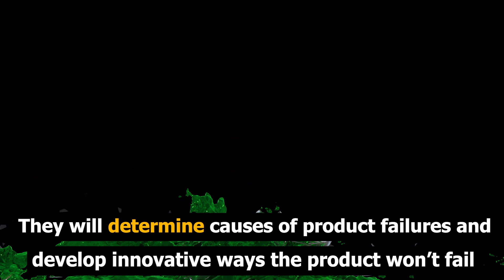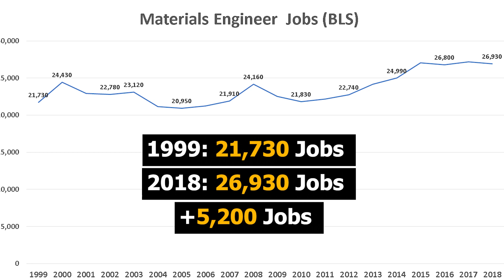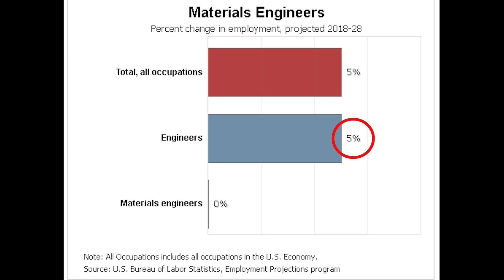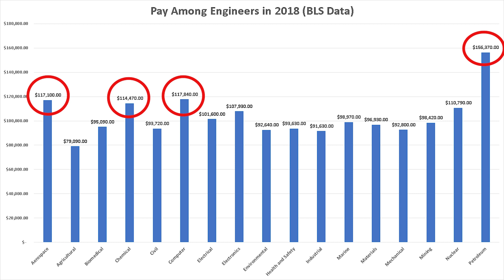Materials Engineer Salary (2019) – Materials Engineer Jobs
How much does a Materials Engineer make in a year?
How many jobs are there for Materials Engineers?
How do you become a Materials Engineer?
In this video, we examine the average Materials Engineer salary in 2019 and Materials Engineer jobs growth. We gathered data from the Bureau of Labor Statistics (BLS). We look at the historical salaries and job growth of Materials Engineers.

Materials engineers develop, process, and test materials used to create a range of products, from computer chips and aircraft wings to golf clubs and biomedical devices. They study the properties and structures of metals, ceramics, plastics, composites, nanomaterials (extremely small substances), and other substances in order to create new materials that meet certain mechanical, electrical, and chemical requirements. They also help select materials for specific products and develop new ways to use existing materials.

Duties
Materials engineers typically do the following:

• Plan and evaluate new projects, consulting with other engineers and managers as necessary
• Prepare proposals and budgets, analyze labor costs, write reports, and perform other managerial tasks
• Supervise the work of technologists, technicians, and other engineers and scientists
• Design and direct the testing of processing procedures
• Monitor how materials perform and evaluate how they deteriorate
• Determine causes of product failure and develop ways of overcoming such failure
• Evaluate technical specifications and economic factors relating to the design objectives of processes or products
• Evaluate the impact of materials processing on the environment

Materials engineers create and study materials at the atomic level. They use computers to understand and model the characteristics of materials and their components. They solve problems in several different engineering fields, such as mechanical, chemical, electrical, civil, nuclear, and aerospace.

Materials engineers may specialize in understanding specific types of materials. The following are examples of types of materials engineers:

Ceramic engineers develop ceramic materials and the processes for making them into useful products, from high-temperature rocket nozzles to glass for LCD flat-panel displays.
Composites engineers develop materials with special, engineered properties for applications in aircraft, automobiles, and related products.
Metallurgical engineers specialize in metals, such as steel and aluminum, usually in alloyed form with additions of other elements to provide specific properties.
Plastics engineers develop and test new plastics, known as polymers, for new applications.
Semiconductor processing engineers apply materials science and engineering principles to develop new microelectronic materials for computing, sensing, and related applications.

In this video, Stephen Hack talks about Materials Engineer statistics nationally and across the United States. “How much does a Materials Engineer make?” and “How many jobs are there for Materials Engineers” are important questions for people trying to choose between different fields. Materials Engineers are well paid professionals that play a vital role in our society.